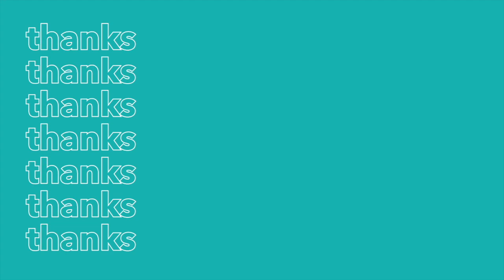the Hardest Part of being an International Student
studying abroad can be a dream come true, but it's far from perfect. from job rejections to emergencies, I confess the hardest parts of being an international student in the US.

hi i’m @alohakatiex - 0:00
loneliness - 0:46
homesickness - 3:32
hardest part as international student - 5:52
lowest point in college - 7:33
starting a new life in different culture - 10:04

topics we discuss: loneliness, homesickness, international student struggles, lowest points in college, and hardest part about being the international

about us:
→ Katie: Cornell University '22, Information Science and Creative Writing
→ Kim: Northwestern University '18, Journalism, Economics, and Entrepreneurship + King's College London
→ Both sisters from Manila, Philippines who studied abroad in the US + UK

- - - - - - - - - - - - -  newest videos  - - - - - - - - - - - - -

→ Is Studying Abroad in the US worth it? Pros + Cons (EP. 1)
→ this shocked me about America as an International Student (EP. 2)

- - - - - - - - - - - - -  about me  - - - - - - - - - - - - -

🌺Aloha, I’m Katie! I'm a Filipina teen studying abroad at Cornell University. I love creating products at the intersection of technology, entrepreneurship, and design to uplift communities I'm part of. I want to do too many things, and I want to make it all work… so that’s what my YouTube channel is about. Join me on this crazy journey and together, we'll learn, struggle, and hopefully find the courage to live our dreams.

→ age: 21
→ college: cornell university
→ major: information science
→ location: new york x manila